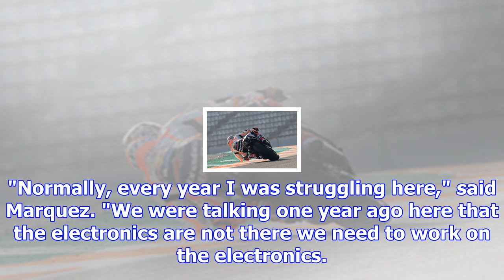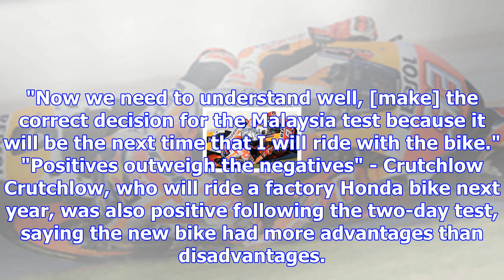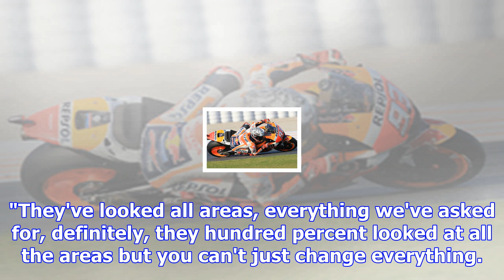Marquez strong in valencia test "for the first time"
Marquez, along with teammate Dani Pedrosa and HRC-contracted satellite rider Cal Crutchlow, all test...